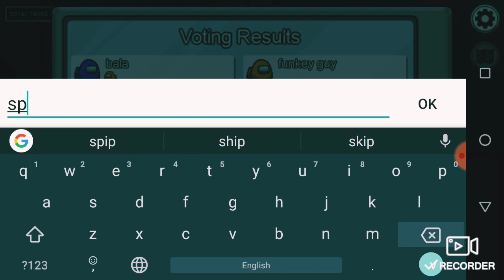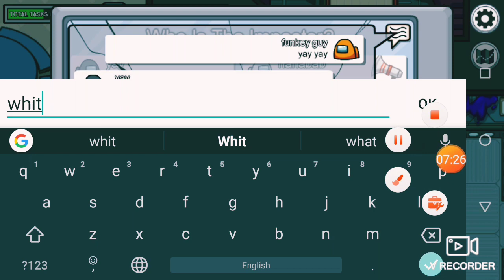I play first time among_us I am not imposter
among us is free
my name - Dhruba ghosh